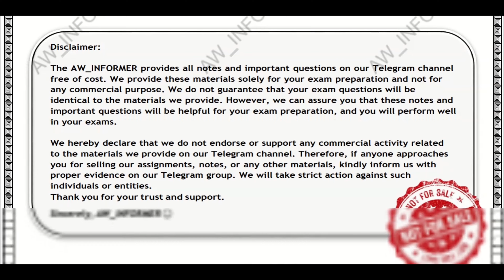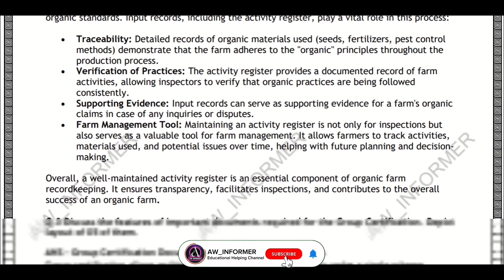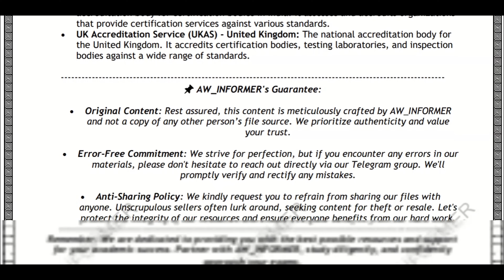BAPI 002 SOLVED ASSIGNMENT IN ENGLISH 24-24 | FREE SOLVED ASSIG😦😮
BAPI 002 SOLVED ASSIGNMENT 24-24 | BAPI 002 SOLVED ASSIGNMENT IN ENGLISH 24-24 | FREE SOLVED ASSIGNMENTs.😦😮